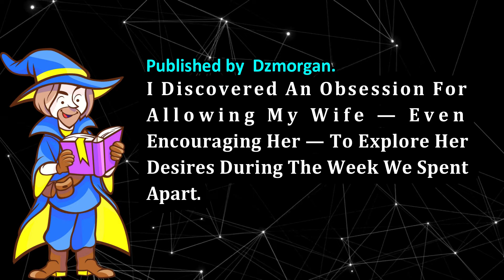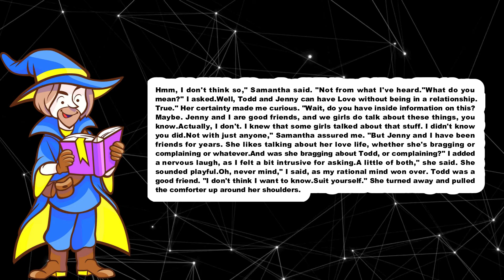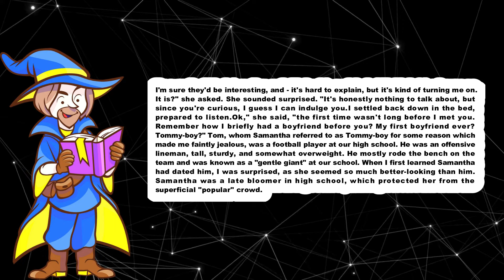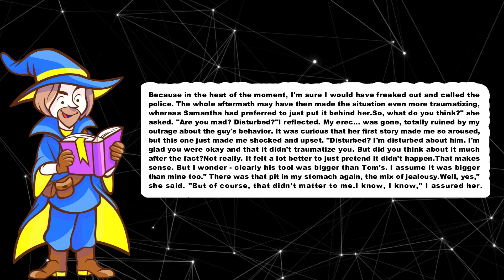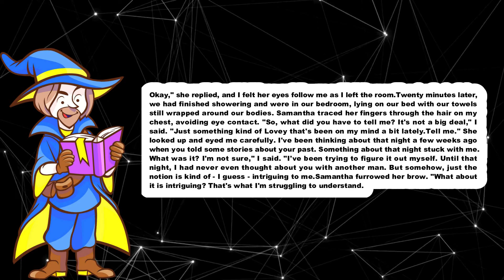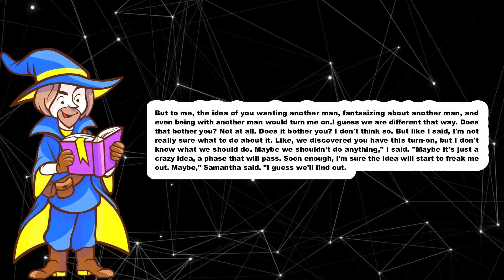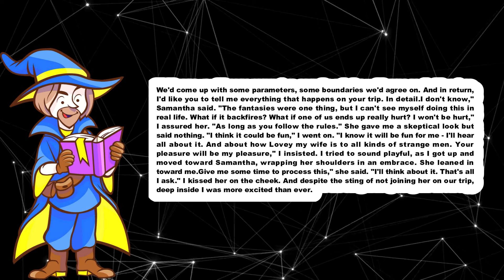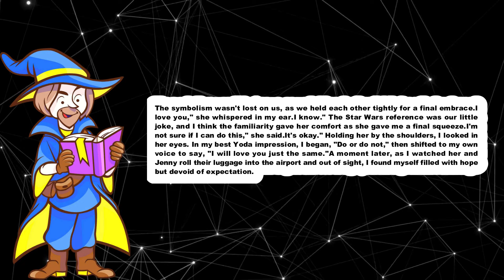I Discovered An Obsession For Allowing My Wife—To Explore Her Desires During A Week We Spent Apart.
TIMESTAMPS:
0:00 Intro.
0:18 Story Start.
4:08 Update.
17:45 Update 1.
25:34 Update 2.
30:33 Final Update.
35:17 Outro.

TITLE : I Discovered An Obsession For Allowing My Wife — To Explore Her Desires During A Week We Spent Apart

by comment.